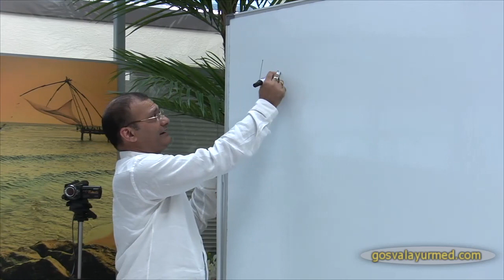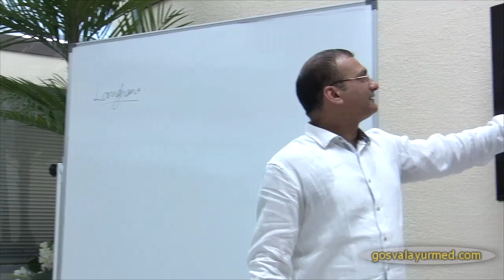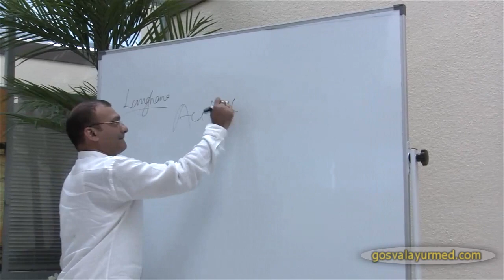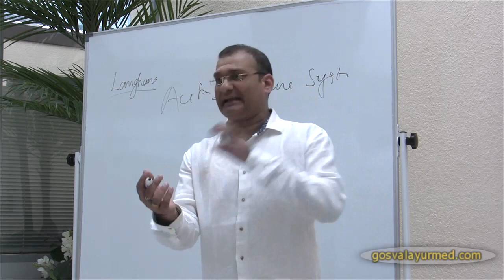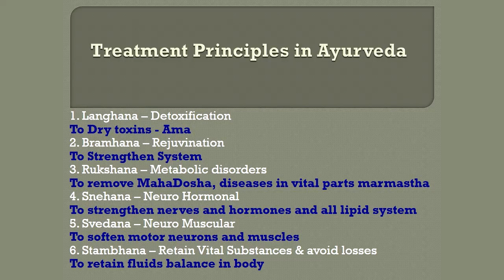Введение в Аюрведу (Introduction to Ayurveda). Танмай Госвами